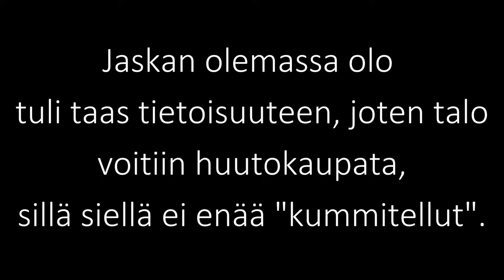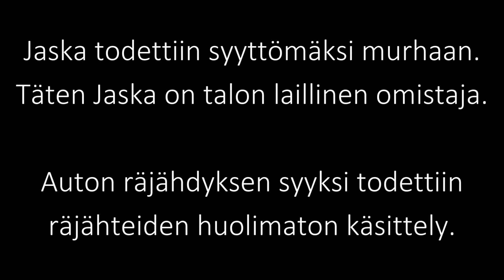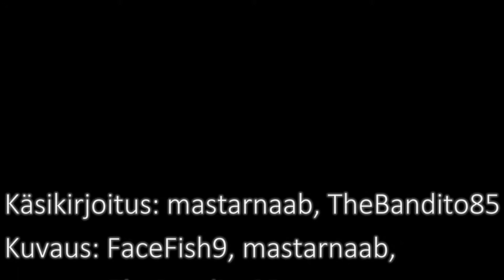The Life Of Jaska Mutanen: New Beginning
Odotus on ohi! Tässä uusin Jaska -elokuva.
English subtitles available!
*CREDITS*
Sound effects:
Fonts:
(Fonts I downloaded that weren't in the editing software)